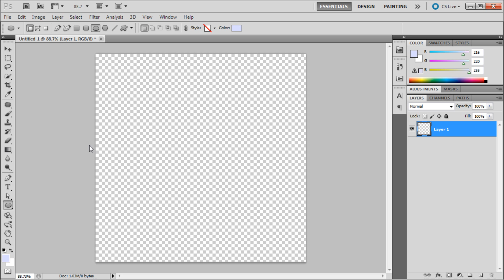60 Second Photoshop Tutorial : Trim -HD-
In this 60 second tutorial, you will learn how to quickly trim away extra space in Photoshop.